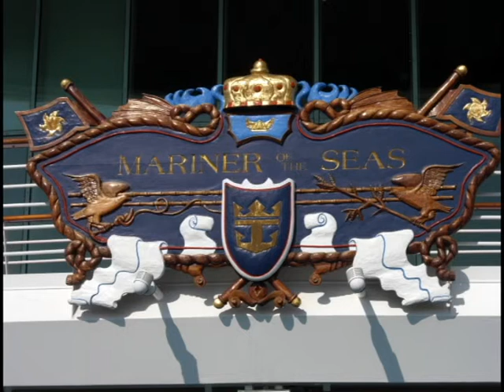Mexico 2010.avi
Blood's Mexican cruise - January 2010 - Los Angeles, Cabo, Porto Vallarta, Mazatlan and LA home.  Photos from many sites - some of the Vision of the Seas, Crystal Symphony and general scenery from the locations.